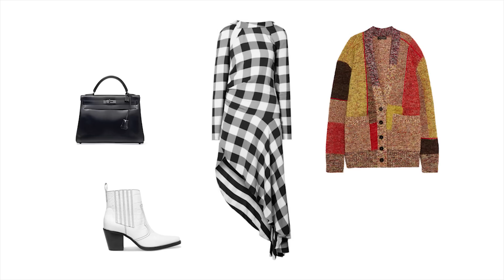БАЗОВЫЙ ГАРДЕРОБ НА ОСЕНЬ 2018!